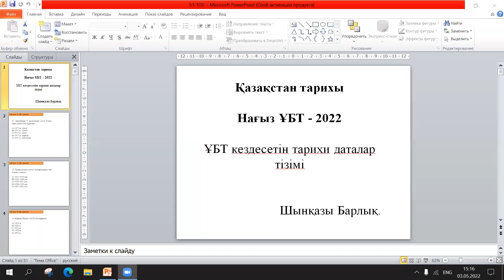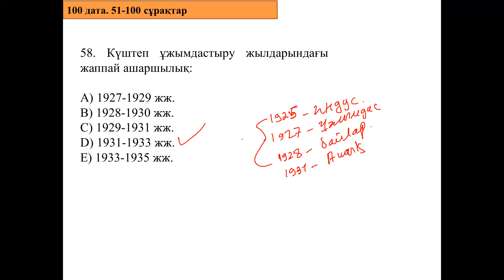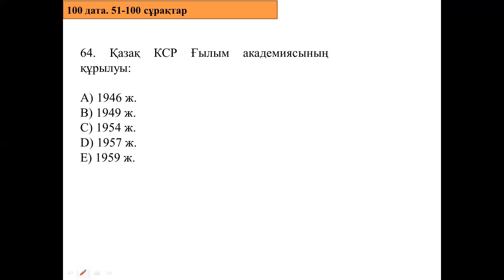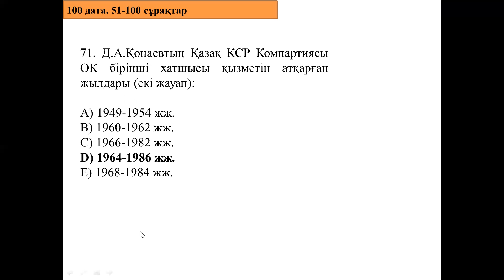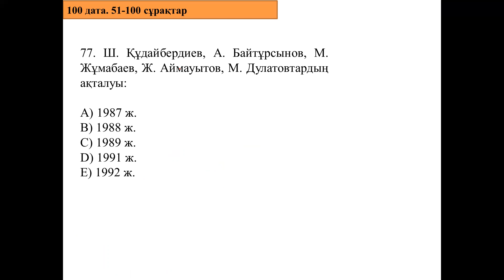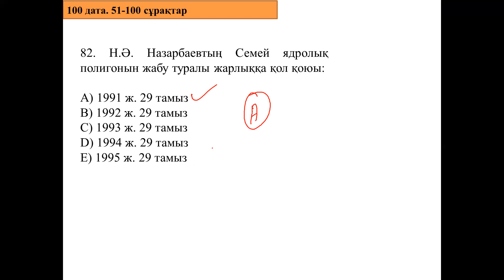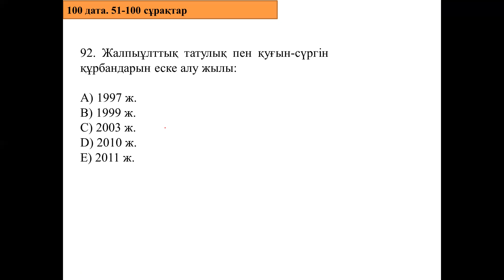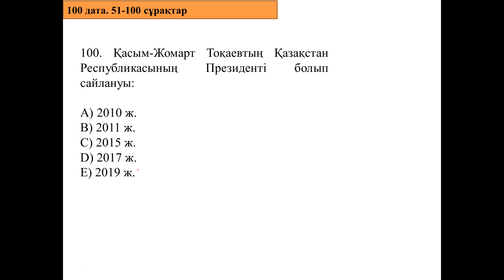ҰБТ - 2022. 100 дата талдау. 51-100 сұрақтар.